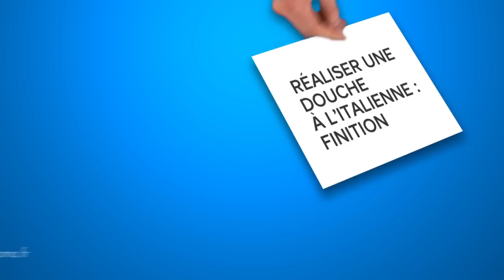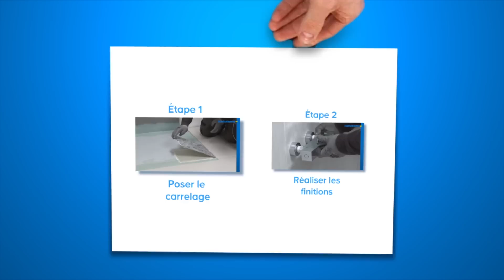Réaliser une douche à l'italienne : finitions (Castorama)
Votre receveur est posé ? Il ne vous reste plus qu'à poser le carrelage, au sol et sur les murs et terminer les finitions (parois, colonne de douche, etc.) pour profiter pleinement de votre douche à l'italienne !